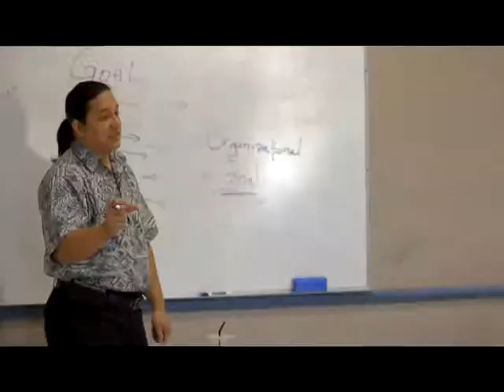UOG Triton Stories: John Rivera, Ph D., CM, KSS: Owner/Consultant of J. Rivera Consulting